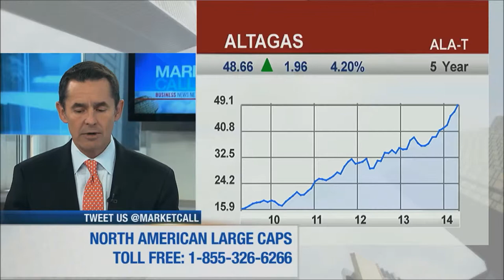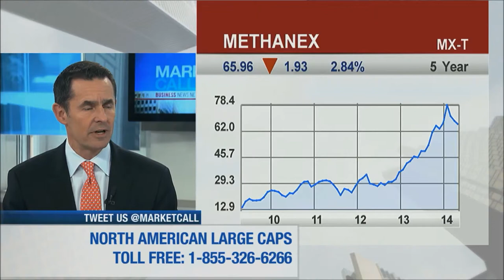David Burrows on BNN Market Call (1-May-14) Part 2 of 8